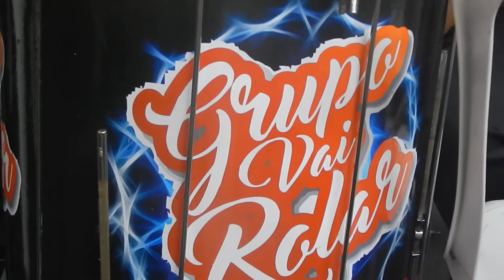Grupo Vai Rolar - 190 - ao vivo no Boteco do Poeta Maria Zélia 2017